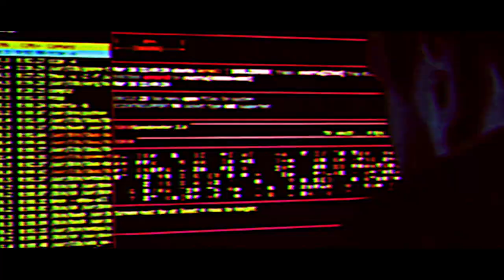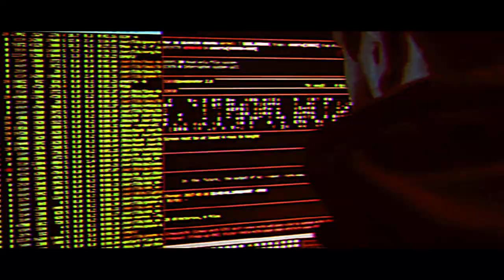ILLIDIANCE - Hack The Hoax feat. Jot Maxi (of Hacktivist) [Official Video]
We as ILLIDIANCE together with Jot, would like to express that music is beyond politics, borders and barriers. Art is a language that everyone understands.

Lyrics:
Illidiance - HACK THE HOAX feat. Jot Maxi

You'd have thought it was all out war
Bodies on the floor
Martial law?!

It doesn't look like Resident Evil
More like the President's evil
Using a viral pollution
Compressing this people

I don't deny that some of us died
But you can't deny that governments lied
Not letting it slide, not one of them guys,
I'm running and sliding gunning and fighting back

Got my squadron that's got my back
Logged on the network hit them with a hack
From the inside, this has all been prophesied
God's on our side it's time to attack

Is it our souls they want?
Or control they want?
I'm betting it's both, not letting this go
I just hope they're ready to explode!

All the roads with dead end signs
Gasp for air as death veil falls
Facing hell we turn to light
If you want peace prepare for war…

in a world burning flameless
breaking down with disease
Where we are our worst enemies
always known that our freedom is on the edge of a blade
fightback is our sole destiny

I'm not easy to scare - been through a lot harder
The only mask I'll wear - Is a balaclava
We sit and laugh at your weak agenda
You've done it in the past yeah we remember

You commit violations
Blame other nations invade that's whack!

When fate is broken
All words unspoken
You need to stay strong

Your life is what you’re fighting for
No matter who you’ve been before
You have to hold on…

elevate to new level
to withstand the disease
We are the one to set us free
we’re igniting the embers in the hearts of resigned
the fight is on to stay alive